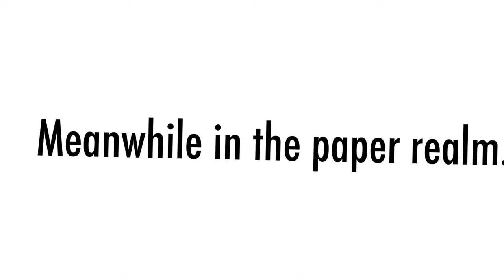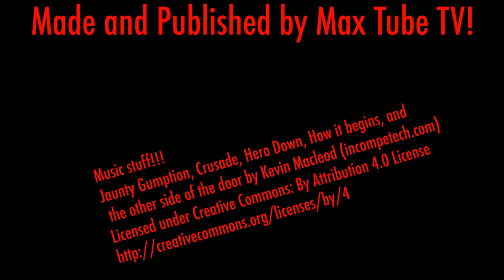Maximations - Salt Chasers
I ran out of salt making this. :(🧂

Music stuff!!!
Jaunty Gumption, Crusade, Hero Down, How it begins, and